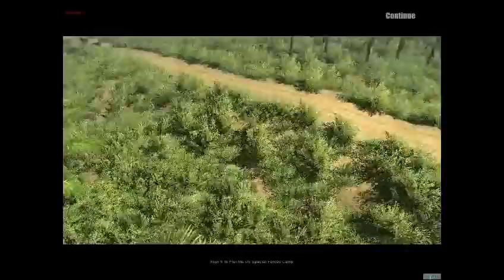Gem Editor Men of War Vietnam Operation Shinny Baynet Order of Battle test Plei Me Part2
Gem Editor Men of War Vietnam Operation Shinny Baynet Order of Battle test Plei Me Oct 20, 1965 Part2 Reinforcement Colum to Plei Me SF Camp